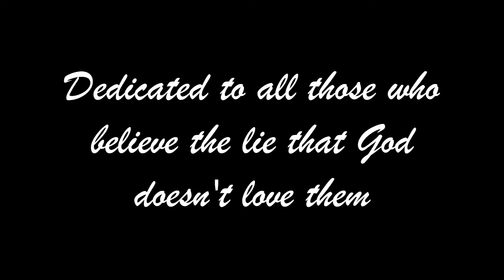Valley Ministries MCC Rev. Terri L Miller July 10, 2016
Dedicated to all those who believe the lie that God doesn't love them.